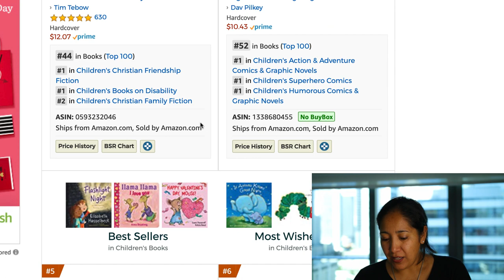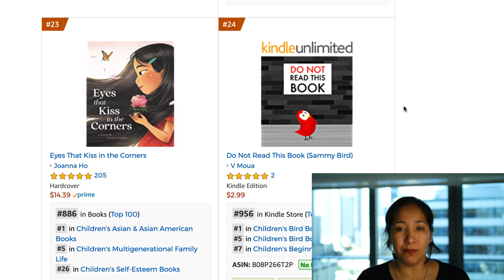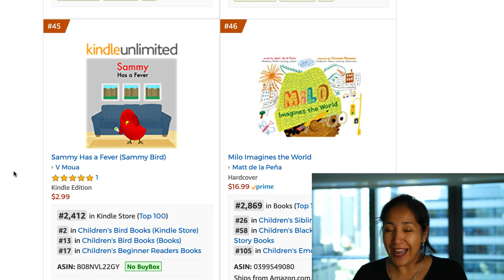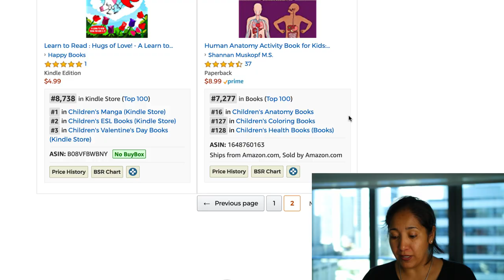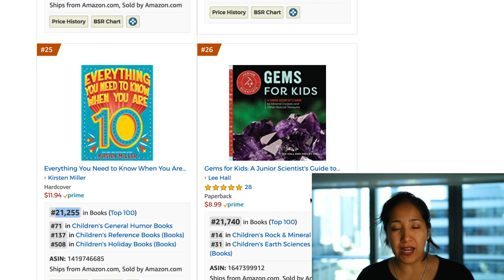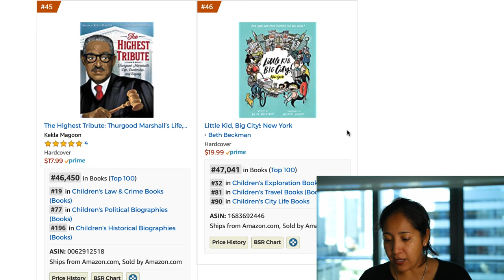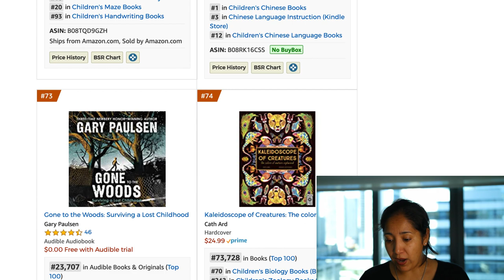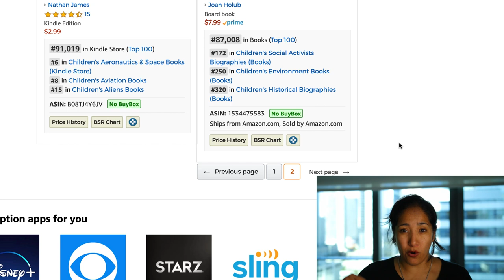EIGHT Amazon KDP Low Content Book IDEAS That are Lighting Up The Amazon Charts 🔥🔥!!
One thing you will notice is that Valentine's books are already popping up.

Make sure if you haven't already that you start preparing for this holiday!

☝️☝️Get My Spreadsheet Of Over 10K Products you can sell on ☝️☝️Amazon right ^^now as well as my Step by Step Criteria For Picking the Right Product.

The #1 Amazon Training Course: Coming Soon

👋 About this channel :

My name is Hurricane Liz and I’m the creator of the Growth Hacker Ecom Movement.

Since the age of 18 I have been self employed and have mastered the ecommerce space with my specialty being Amazon.

In the few years I’ve helped thousands of people quit the boring  9 to 5 grind and helped them start their own Amazon businesses.

It is my goal to help thousands more come to realize the freedom being your own boss can create.

Say hi, as I respond to every single message I received personally.

In order to completely change your life you need to take a first step.